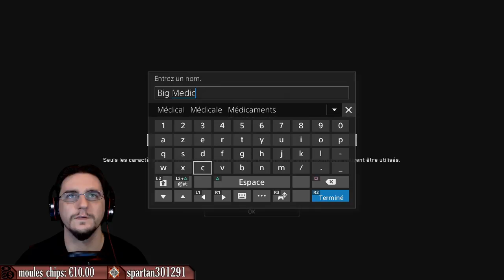[FR][GAMEPLAY] - Metal Gear SURVIVE BETA - METAL GEAR RAY!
Bonjour et Bienvenu sur une des rediffusions de ma chaîne Twitch, il est possible que certain passage soit mué à cause des droits d'auteur par rapport aux musiques utilisées en live, à savoir que tous les lives ne seront pas repostés sur YT, seulement quelques-uns, vous pouvez aller visiter ma chaîne Twitch si vous voulez en voir plus! Merci beaucoup!